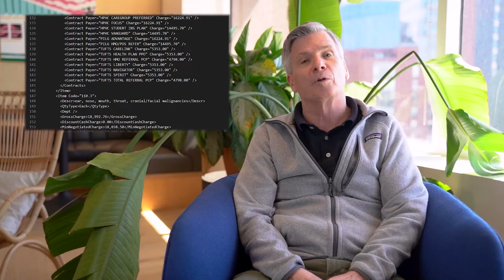HOT TAKE | The Start of Pricing Transparency in Healthcare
Our Sr Analyst, Brian Murphy, discusses a bit about price transparency. This topic has been controversial over the last few years, but there has been some progress. Beginning last year, hospitals had to post their chargemaster prices on their website. Not terribly useful information. Starting January of this year, they had to post a list of shockable services, including their negotiated rates, with all the different plans that they're involved with.